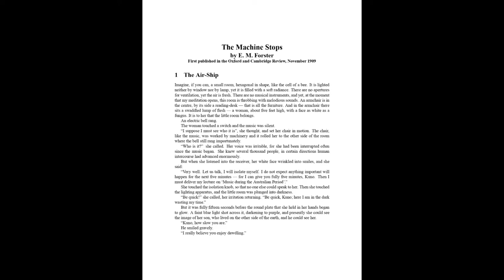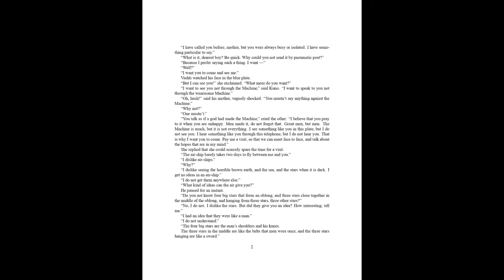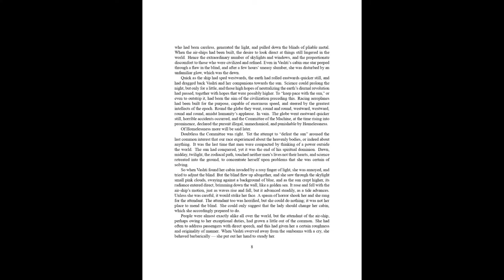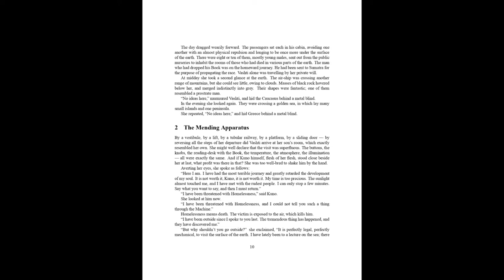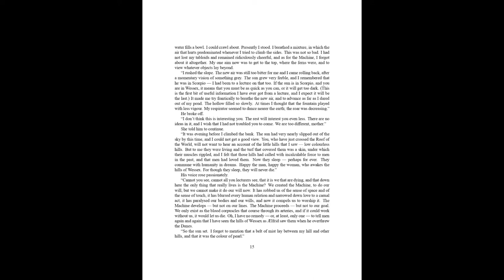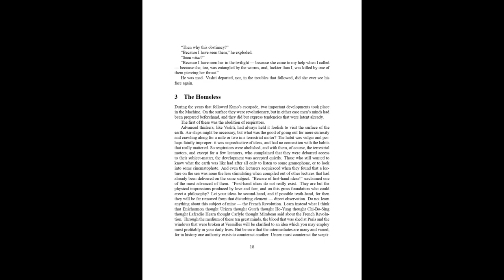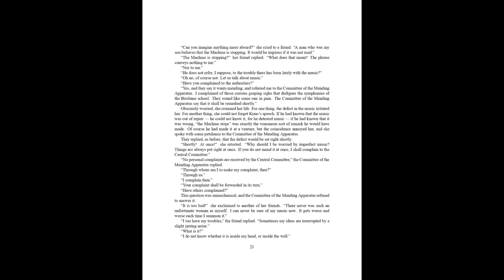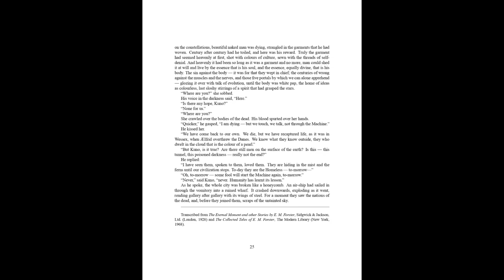The Machine Stops audiobook FULL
Blue Skies and Green Pastures Podcast presents a reading of The Machine Stops by E. M. Forster. Published in 1909. A prophetic sci-fi story of man's total dependence on technology.